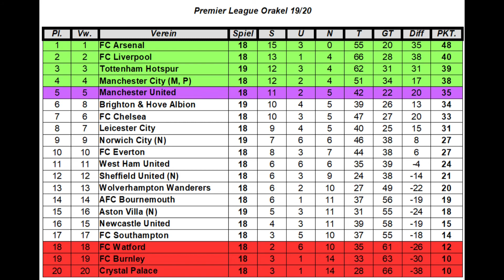PREMIER LEAGUE ORAKEL #182 Aston Villa - Norwich City I Spieltag 19 [FIFA 20] [Deutsch]